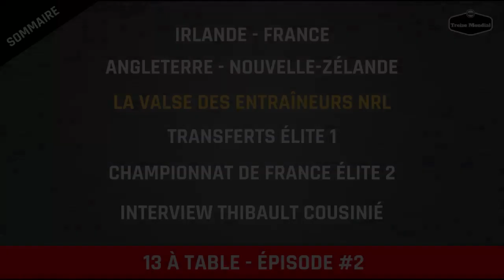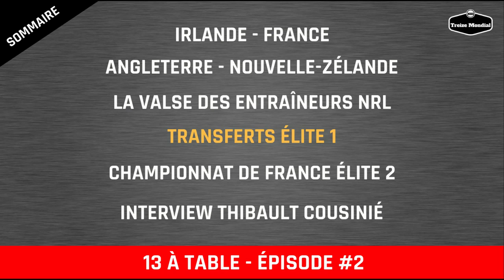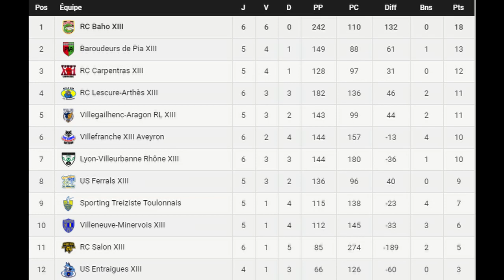13 à table #2 : En route pour la Coupe du monde avec Thibault Cousinié - Treize Mondial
Chaque semaine, l’équipe de Treize Mondial vous propose son podcast pour un tour d’horizon à 360 degrés de la planète XIII. Un invité participera aux débats et aura le droit à son interview en fin d’émission.

Pour ce deuxième numéro de "13 à table", Thibault Cousinié, joueur de Lescure, nous a accompagné pour un beau programme :

•  La victoire et qualification des Bleus

•  Angleterre vs Nouvelle-Zélande acte 2

•  La valse des entraîneurs en NRL

•  Elite 1, les étrangers qui débarquent

•  Elite 2, ça en est où ?

•  Interview de Thibault Cousinié

Veuillez nous excuser pour les problèmes de son à certains moments.